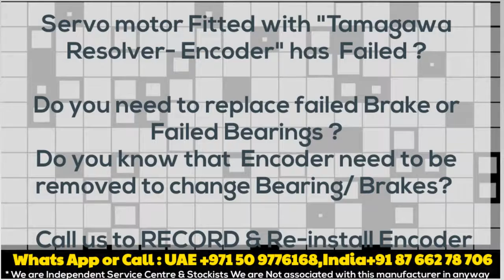Tamagawa TS2640N313E51 TS 2640N313E51 TS2640 N313 E51 NUM India UAE Dubai Adjust Align Servo